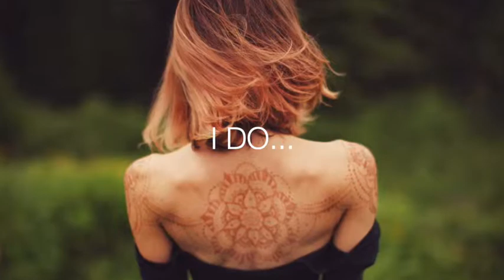Switching Between Celsius and Fahrenheit on the Ionic Balancing Brush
Here is how to change between Celsius and Fahrenheit on Karma Beauty's Ionic Balancing Brush.